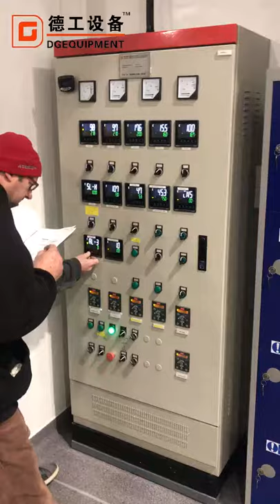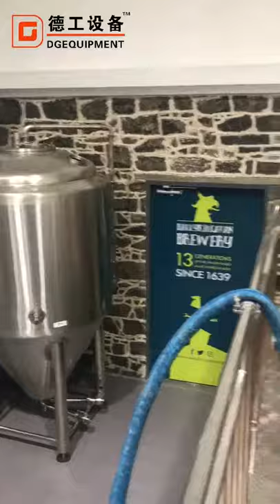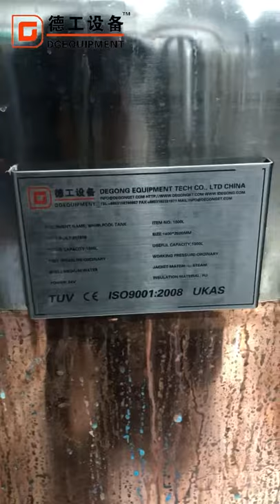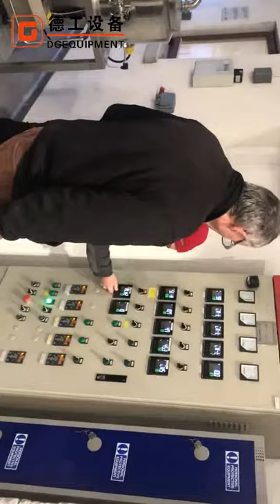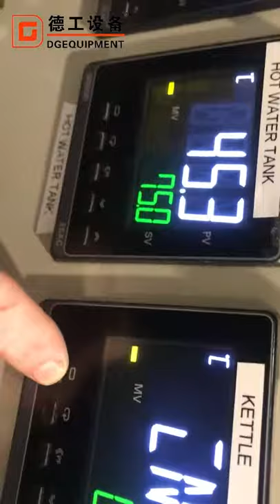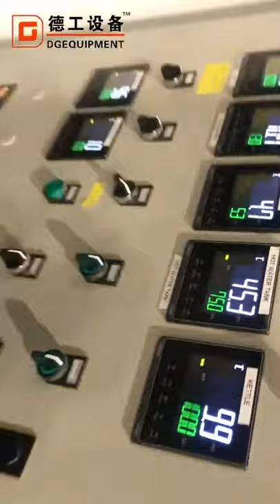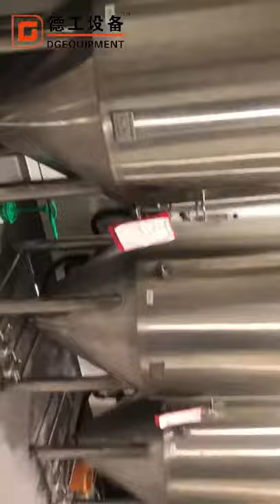1000l 3vessel brewhouse,1000l brewery equipment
EU brewing equipment Craft beer brewing equipment
brewery equipment in DEGONG
Typical size range: 500~8000L,(custom sizing & configuration available).
Standard Brewhouse configuration:
Mash / Lauter Tun with side grain out manhole
Brew Kettle / Whirlpool Vessel with integrated steam jacket and temperature control
Semi-Automated Controls with PLC & Remote Access Support
304 Sanitary Pumps with VFD Controls
304 Stainless Steel Plate Heat Exchanger with integrated temperature controls
Manual Sanitary brewing equipment Valves
Ergonomic and efficient 304 stainless steel Brew Deck with easy access to all vessels and brewing functions
Options:
· Integrated RUNFANG CIP On-Demand System
· Full-Automation PLC Control System
· Hot Liquor Tank–Designed and Sized for Double Brew efficiency
· Cold Liquor Tank –Fully insulated and integrated
· Mash / Lauter Tun Rakers
· Air Actuated Automatic brewing equipment Valves